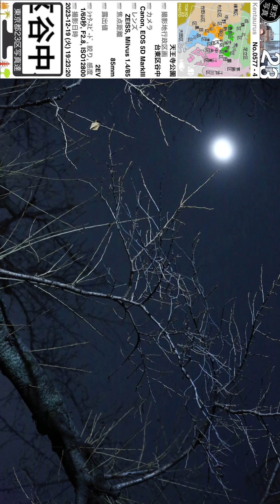0577【天王寺公園】台東区谷中、天王寺公園にて、山手線「日暮里駅」より。2023-12-19火曜日。東京北部＝豊島区台東区方面（東京写真）